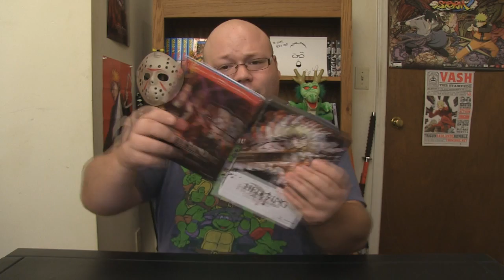Hellsing Ultimate Volumes 9 & 10 Unboxing - Vampire Blood Orgy!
Just in time for Halloween!
Bookmark this as your amazon page, it helps us out every time you buy...BOOKMARK IT NOW!